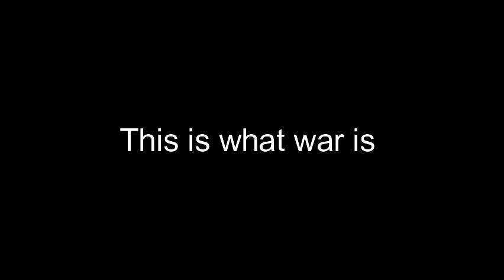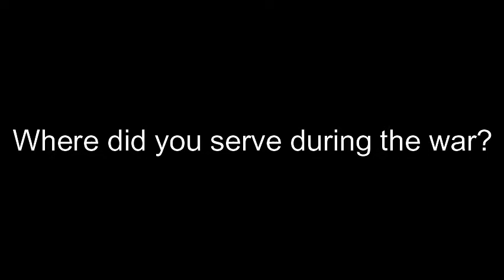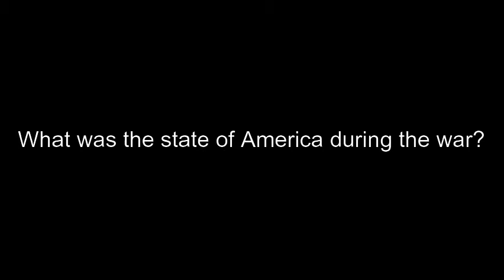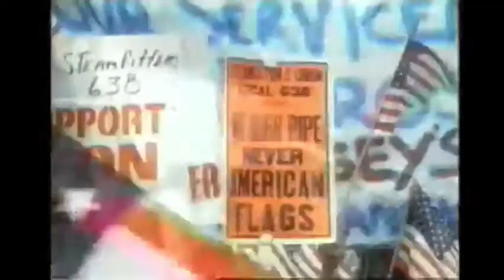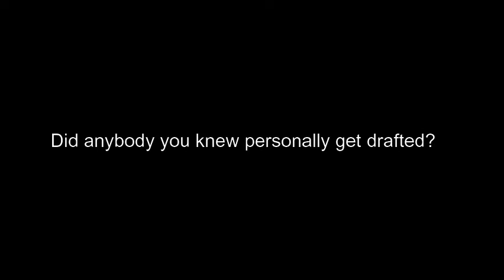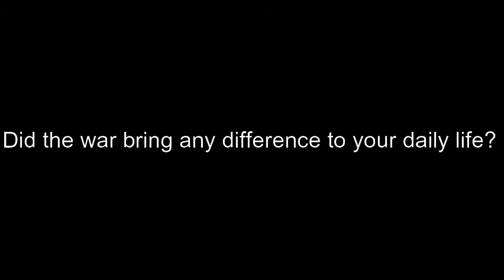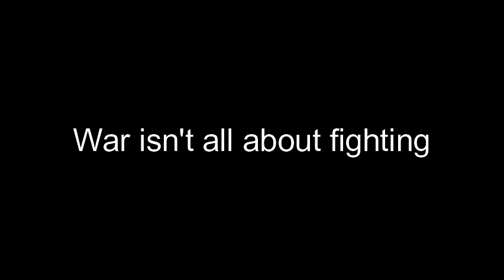Humre Interview Nate Levinson